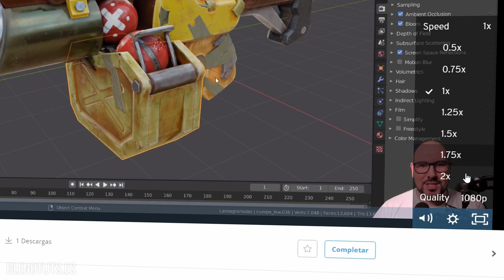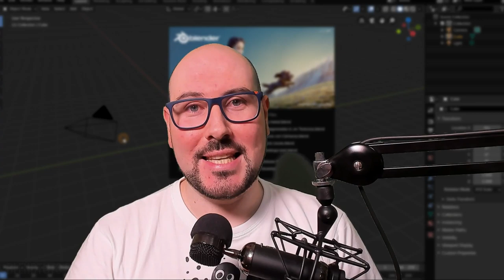0/44 Bienvenida, Notas y Consejos (Introducción a Blender 2.80 #00)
👉 Apúntate al curso en la web para ver los videos de actualización a la última versión que he añadido al curso

Capítulos:
0:00 Introducción y Objetivos del Curso
0:15 Objetivos de este Curso
01:07 Ventajas de ver este curso en Blendtuts.es
01:55 Consejos para sacar el máximo partido de este curso
03:58 Conclusión